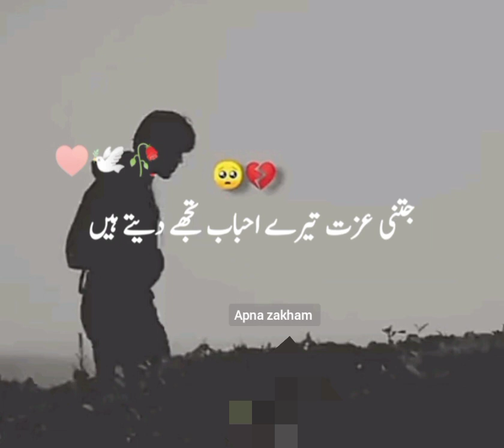Joda hai 💔 es leye eak 💔 dosry se 💔 ye kenare 💔 // Urdu best poetry // (360p)